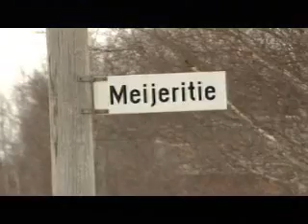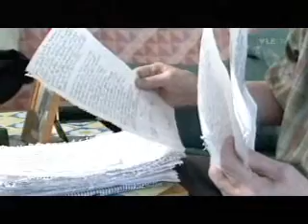Kyllikki Saaren murha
Selvittämätön Kyllikki Saaren murha vuodelta 1953.